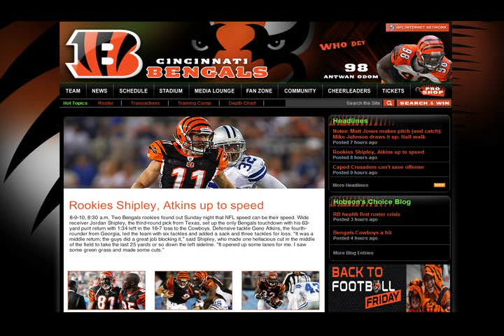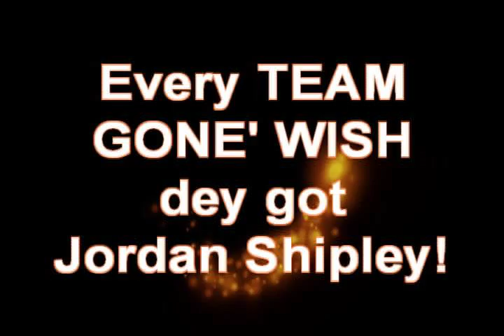MC Howley - Shipley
Rap song about Bengals wide receiver and future Pro-Bowler Jordan Shipley, former Texas Longhorn.